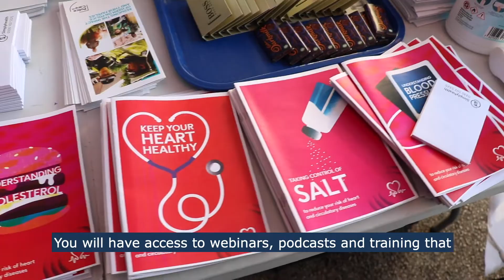DCC Serena Kennedy introduces NPCC Response and Resilience week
DCC Serena Kennedy, National Lead for Response Policing introducing the NPCC week and thanking response officers for the work they do